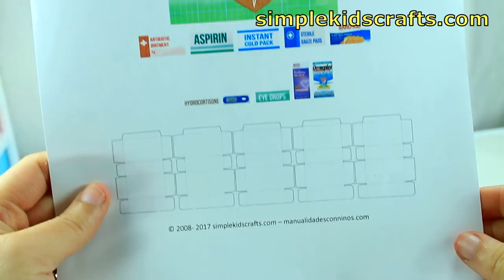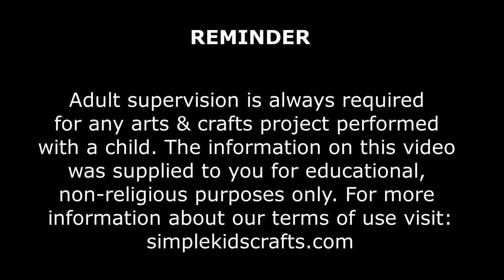DIY Miniature Barbie Doctor Set / Medical Set - 10 Easy DIY Miniature Doll Crafts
DIY Miniature Doctor Set - 10 Easy DIY Miniature Doll Crafts. In this video learn how to make a miniature and complete doctor set for your dolls. You will learn how to make:

10 Easy DIY Miniatures - each in less than 1 minute 5

XOXOXO,
Merve